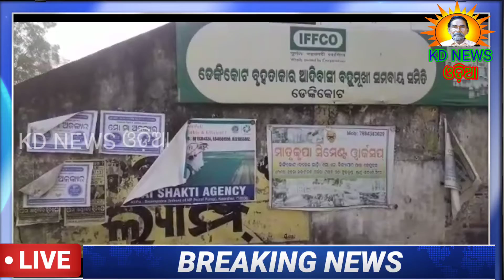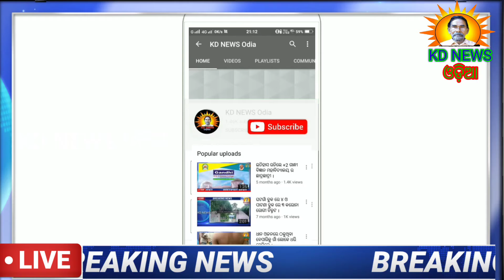ଢେଙ୍କିକୋଟ:ମାସେ ହେବ ଲ୍ୟାମ୍ପରେ ତାଲା ଝୁଲୁଛି,ଚାଷୀଙ୍କ ଧାନ କିଣା ନୋହିଲା ।